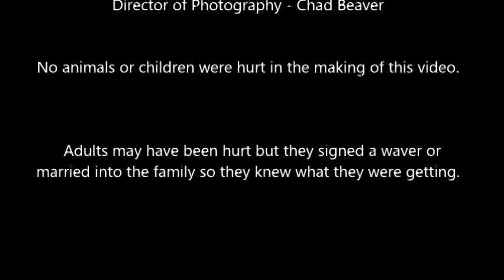Parent wishes: Mind Bullets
A violent video of the possible telekinetic powers of a frustrated parent. Starring and Music by Eddie "The Dragon" Beaver. 2018